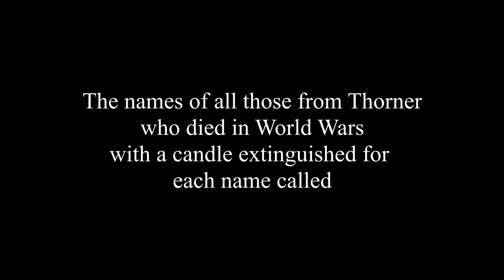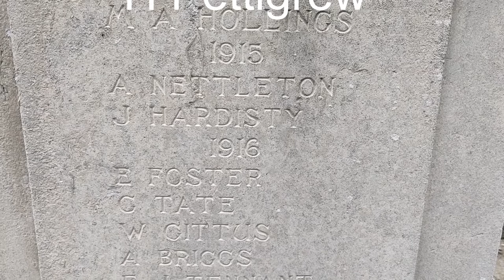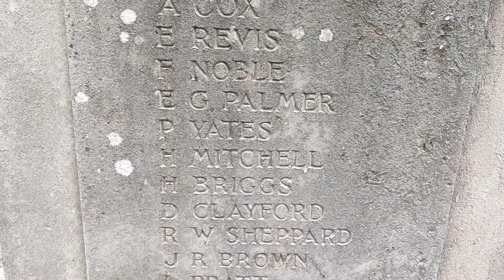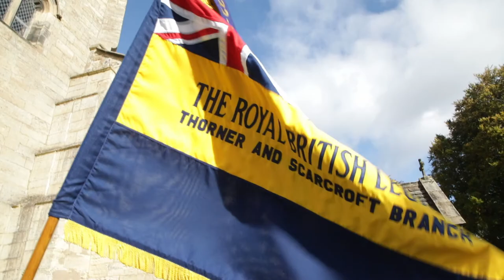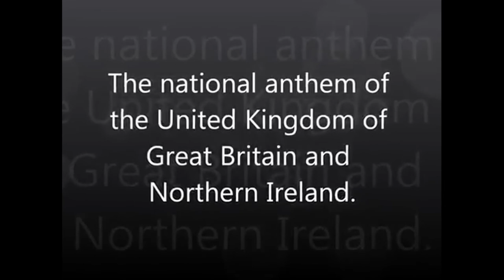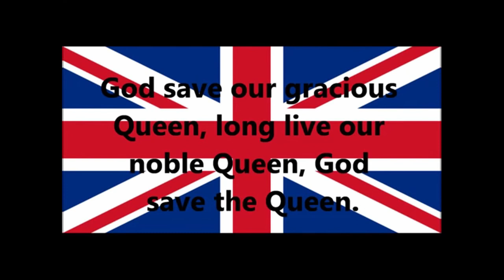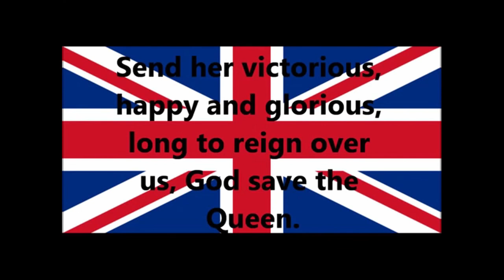Thorner Act of Remembrance